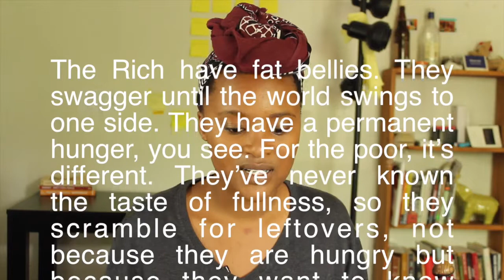The Secret Lives of Baba Segi's Wives | Review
Today, I review The Secret Lives of Baba Segi's Wives by Lola Shoneyin, (Published June, 2010 by Serpent's Tail)

After May 22, this video will be available with French and Spanish translations!